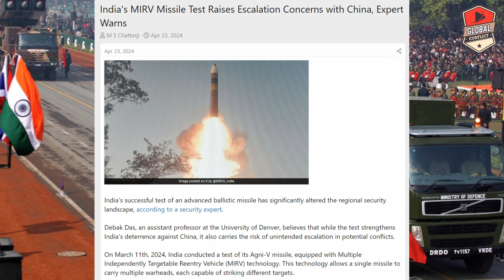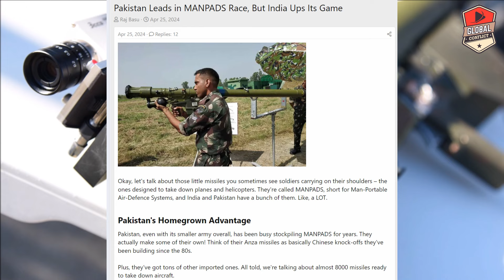भारत का MIRV है खतरनाक, चीन से होगा लड़ाई, US Media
India's Defence Research and Development Organisation (DRDO) and Strategic Forces Command (SFC) test-fired the Agni-Prime medium-range ballistic missile (MRBM) on 3 April from Dr APJ Abdul Kalam Island off the northeastern coast of Odisha, the Indian Ministry of Defence (MoD) said in a press release on 4 April.

“The test met all the trial objectives, validating its reliable performance, as confirmed from the data captured by a number of range sensors deployed at different locations, including two downrange ships placed at the terminal point,” the MoD added.

Rajnath Singh, India's defence minister, said in the press release that the “successful development and induction of the missile will be an excellent force multiplier for the [Indian] Armed Forces”.

The firing was a part of the user or pre-induction test of the missile. This is the second user trial of the missile, with the first happening in June 2023.

The DRDO first tested the missile in June 2021 as a part of developmental trials followed by a second test in December 2021.

The organisation announced the completion of the missile's development with its third test in October 2022.

The capable Agni-Prime is a two-stage canisterised solid-propellant MRBM with a dual redundant navigation and guidance system, the DRDO said at the time.

Indian defence exports reached INR210.83 billion (USD2.5 billion) in fiscal year (FY) 2023–24, an annual increase of 32%, the Indian Ministry of Defence (MoD) has said.

The MoD said in a statement on 1 April that private sector firms contributed to 60% of exports in 2023–24, with state-owned defence public sector undertakings (DPSUs) accounting for the remainder.

It added, “The figures indicate that defence exports have grown 31 times in the last 10 years as compared to FY 2013–14.”

The MoD also pointed to an increase in authorisations issued to Indian defence exporters. “From 1,414 export authorisations in FY 2022–23, the number jumped to 1,507 in FY 2023–24,” the MoD said.

According to the MoD, Indian defence exports in the decades 2004–05 to 2013–14 and 2014–15 to 2023–24 increased by nearly 21 times. “Total defence exports during 2004–05 to 2013–14 were INR43.12 billion, which has gone up to INR883.19 billion in the period from 2014–15 to 2023–24.”

It added that growth is attributable to reforms to promote exports and to enhance “ease of doing business” and reflects India's growing defence industrial capability.

The MoD provided no breakdown of sales and no details about customers.

In the past, the MoD has identified the country's most popular defence exports as products including bulletproof jackets and helmets, firearms, ammunition, batteries, simulators, surveillance systems, torpedoes, and a wide array of structural and system components for military platforms and  across the air, sea, and land domains.